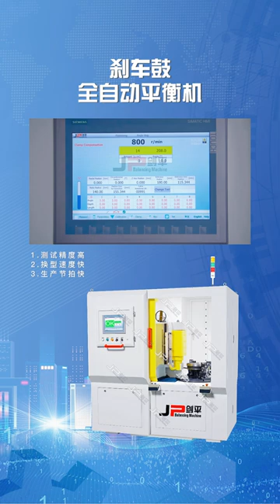Brake Drum Brake Hub Automatic Balancing Machines A1LX20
It is used for the single-plane automatic unbalance correction of disc-shaped workpieces. It adopts Shanghai Jianping dynamic balancing machine technology. The workpiece is fully automated from unbalance measurement, angle positioning, milling weight removal to retest; it has features of high speed and high precision, suitable for mass production of disc-shaped workpieces